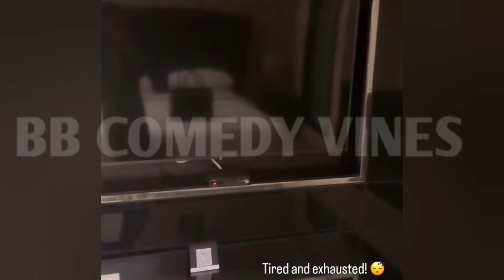Khanzaadi पहुंची Morning की Flight से Mumbai Abhishek के साथ Next Project की Shooting करने